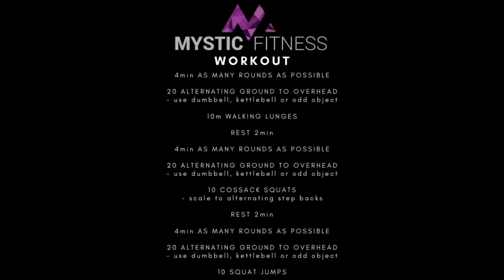Mystic Fitness Home Workout - 16/04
Warm up

50 Russian swings
- use DB, KB or odd object
- goal is to go unbroken
- 75 single arm reps if odd object is light

Workout

4min AMRAP
20 alternating snatches
10m walking lunges

Rest 2min

4min AMRAP
20 alternating snatches
10 cossack squats
- scale to step backs

Rest 2min

4min AMRAP
20 alternating snatches
10 squat jumps